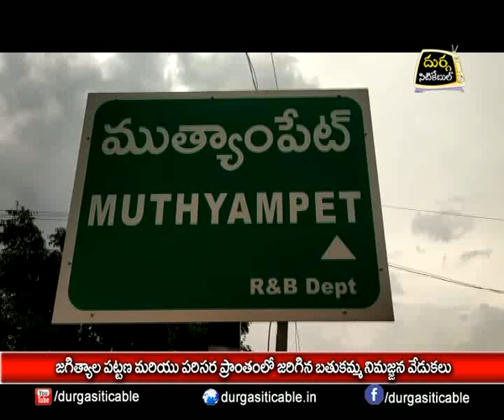06.10.19| DSC | Jagtial | ఘనంగా బతుకమ్మ నిమజ్జన వేడుకలు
| Durga Siti Cable | News |పట్టణంలో ఘనంగా బతుకమ్మ నిమజ్జన వేడుకలు,మల్యాల మండలం ముత్యంపేట గ్రామం లో జరిగిన బతుకమ్మ వేడుకలు,గొల్లపల్లి మండలం శ్రీ రాముల పల్లె గ్రామంలో జరిగిన బతుకమ్మ వేడుకలు